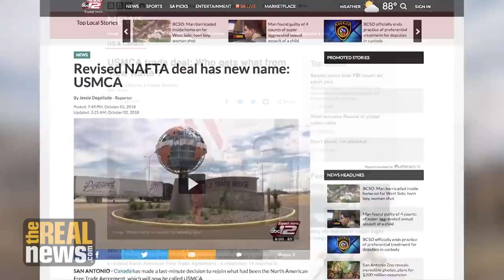NAFTA 2.0 Enshrines Deregulation for all of North America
Trump's re-negotiated NAFTA, now called the USMCA, pushes food safety and other forms of deregulation to new extremes, making it more difficult to undo the damage even after Trump leaves office, says Patrick Woodall of Food and Water Watch